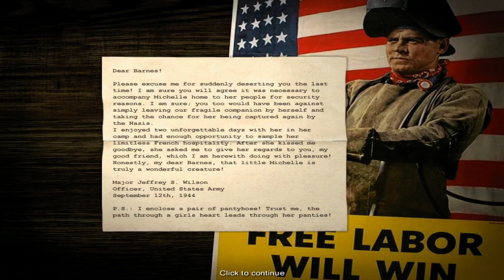Allied Campaign: Jeffrey S. Wilson: Mission 6: Operation Market Garden - Codename: Panzers Phase One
Cutscenes from Mission 6...